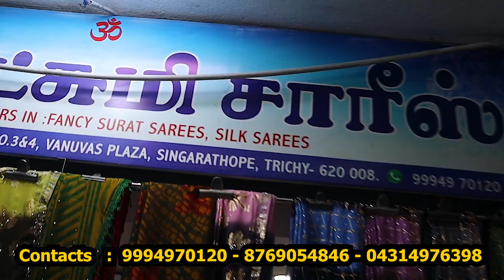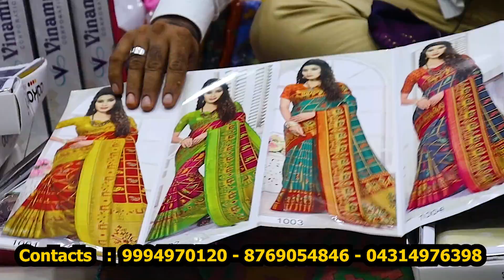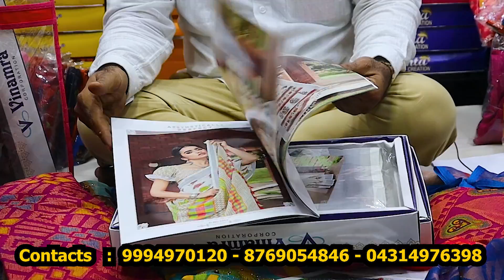திருச்சியில் பிராண்ட் சாரிஸ் Branded Sarees Wholesale SHUBHLAXMI SAREES Trichy, New Model Sarees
Wholesale Dealers in: Fancy Surat Sarees,  Silk Sarees,

ADDRESS:
SHUBHLAXMI SAREES
NO.3&4 Vanuvas Plaza, Singarathope,
Opp Cell Mall, Trichy - 620008.

𝐒𝐇𝐔𝐁𝐇𝐋𝐀𝐗𝐌𝐈 𝐒𝐀𝐑𝐄𝐄𝐒.•♫•♬•wholesale shop•♬•♫•.❄.𝓬𝓸𝓷𝓽𝓪𝓬𝓽 𝔀𝓲𝓽𝓱 𝓾𝓼 🙏🏼📱:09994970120📱:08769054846☎️:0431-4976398 *visit now*🔰HAVE A SPECIAL RATE▫shubhlaxmi try